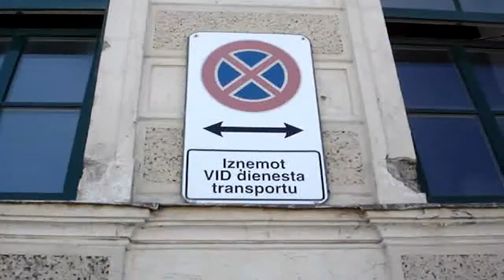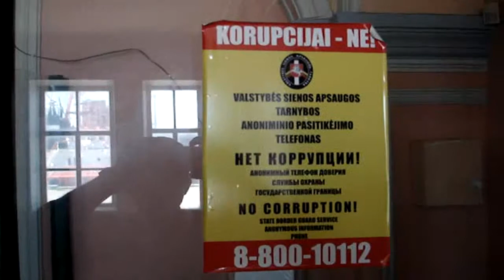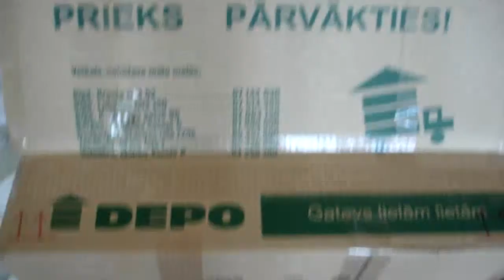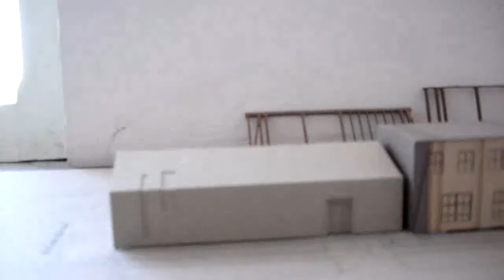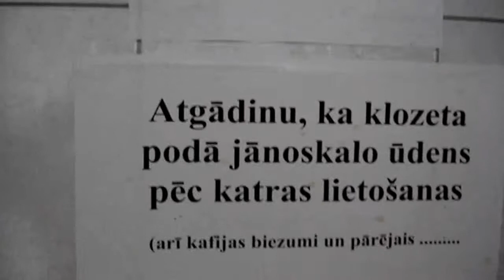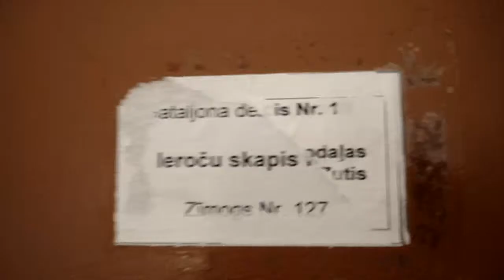2013gads 18plenera gatavoshana Aivars Kleins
Filmēja: Aivars Kleins